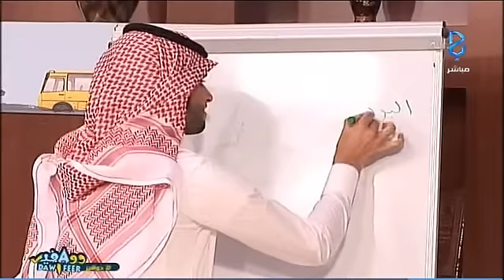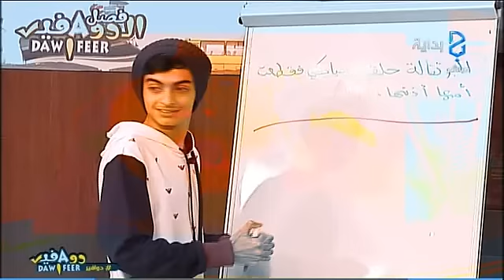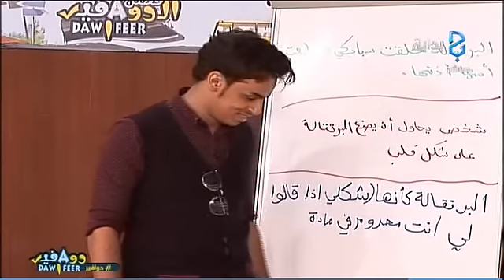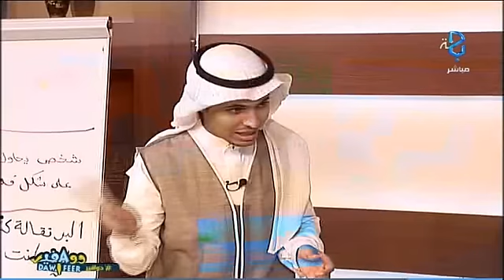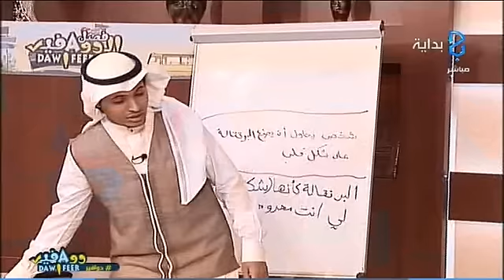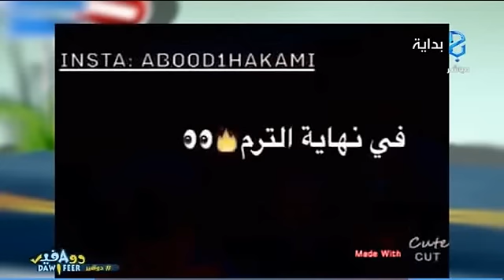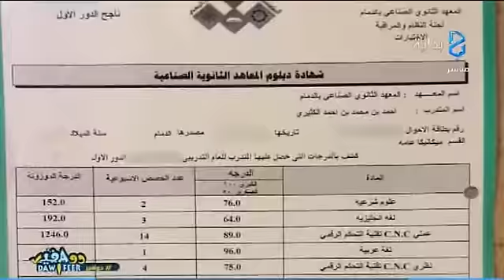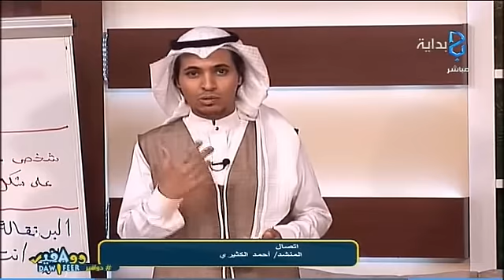الحلقة الرابعة - برنامج دوافير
برنامج دوافير - الحلقة الرابعة - يوم السبت - 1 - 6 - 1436 هـ - تقديم ناصر الحربي - ضيوف الحلقة - عبدالله حكمي - سامي العجوني - هيثم السليطي - عبدالقادر الشهراني